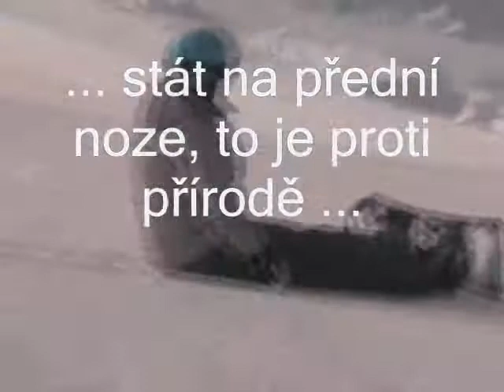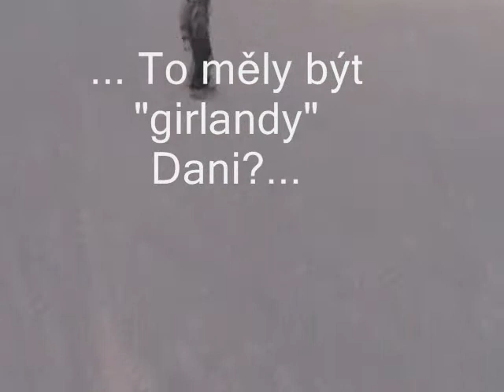Hintertux 11/2007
Tux,Snowboard